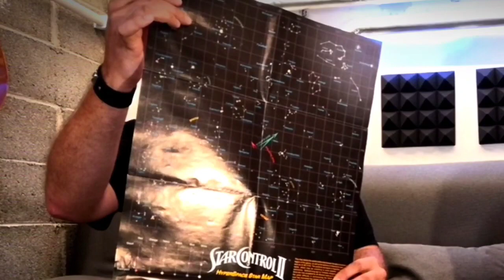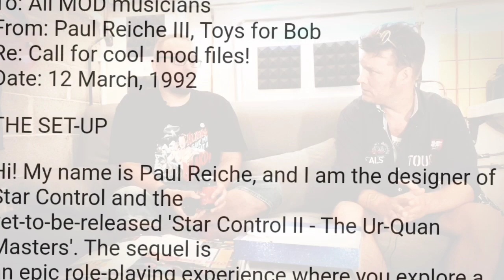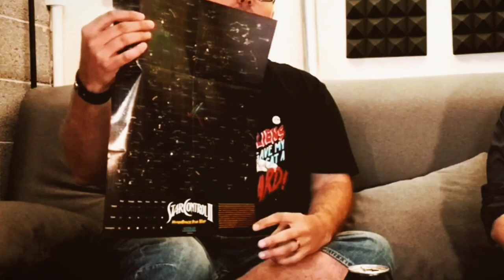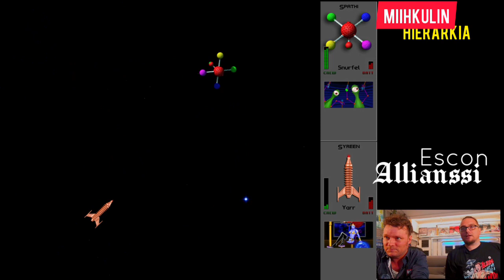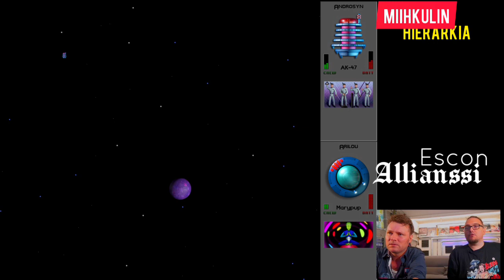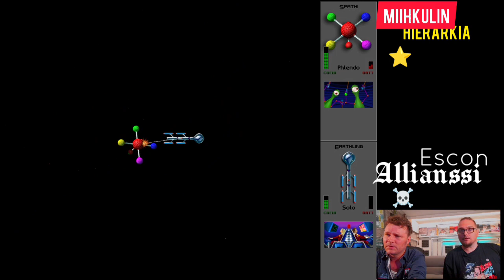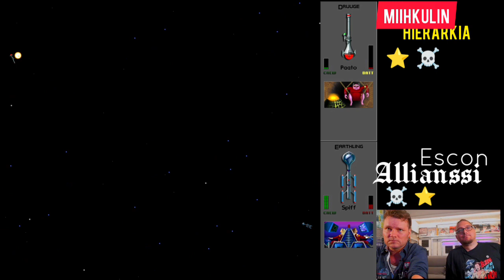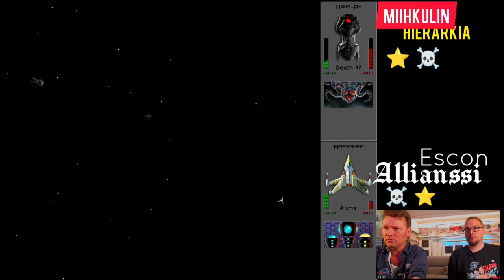Pointtaa ja Klikkaa Deathmatch #1: Star Control & Ur-Quan Masters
Star Control! Pointtaa ja klikkaa sai vieraaksi pelisuunnittelijanakin toimineen Esa Wiikin, jonka kanssa sukellettiin klassikon pariin, Ur-Quanien ja muiden hirvitysten maailmaan. Lopulta puheet jätettiin sikseen, ja alkoi julmettu taistelu Super Meleessä. Kuinka lopulta kävi?